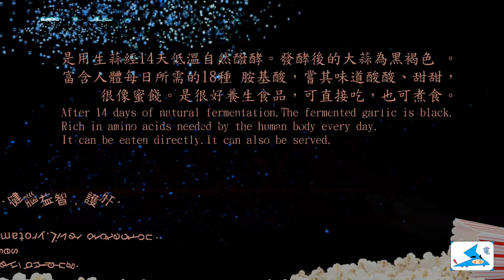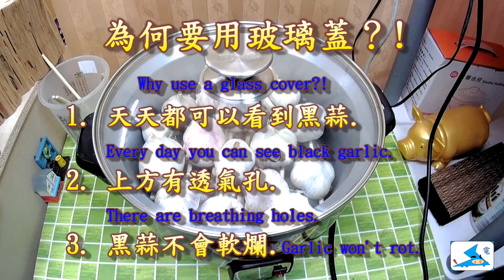黑蒜製作 "創新" (一) Make black garlic.(ㄧ)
(二)黑蒜製造箱 DIY . (二) black garlic is used to make boxes.

請各位好朋友一定要//訂閱//我哦 !
黑蒜是很營養的食品 , 每天吃一兩顆 , 對身體很好。做法簡單 , 大家可以嘗試看看。每天透過透明鍋蓋每天看著發酵  , 很療愈 。Black garlic is a very nutritious food.Take one or two pills a day.Good for your health.The method is simple.You can try it.